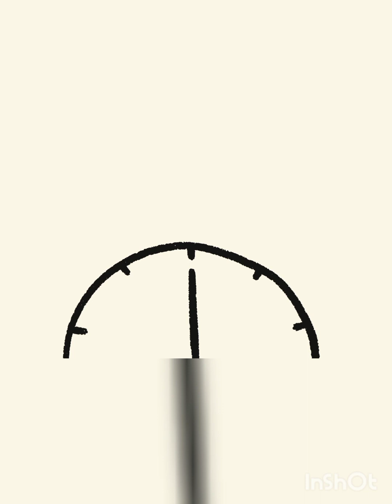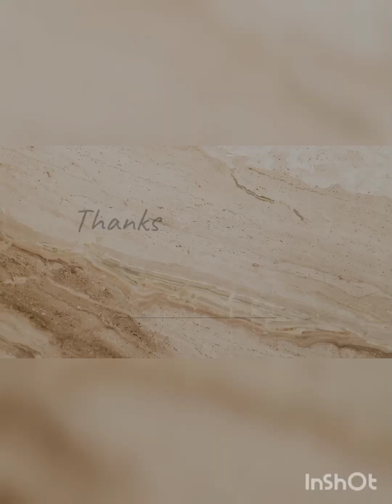First video upload in 2023 || PREVIEW OF EVENTS PLACE IN BILAD TARLAC